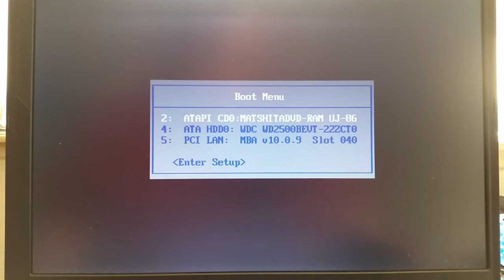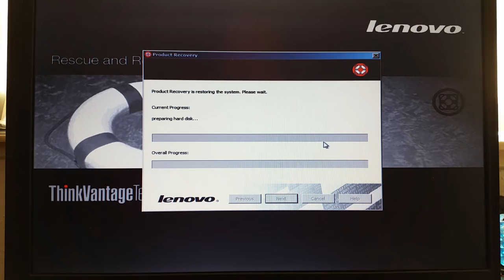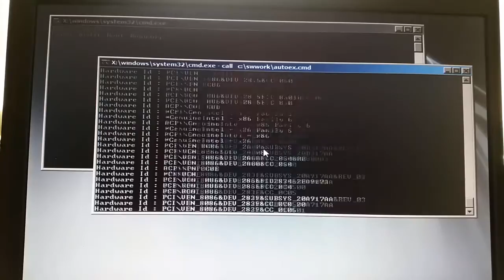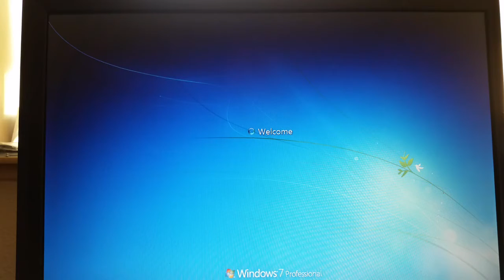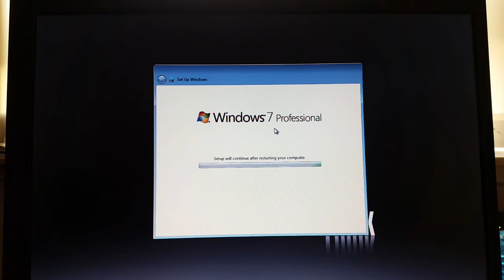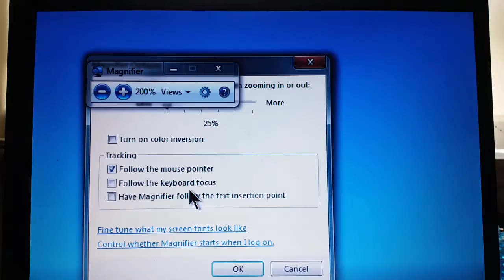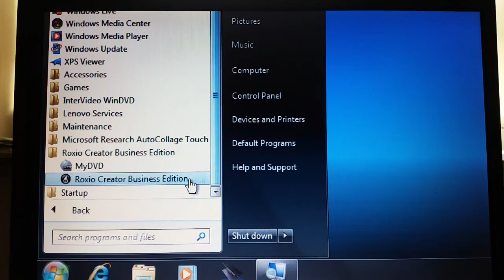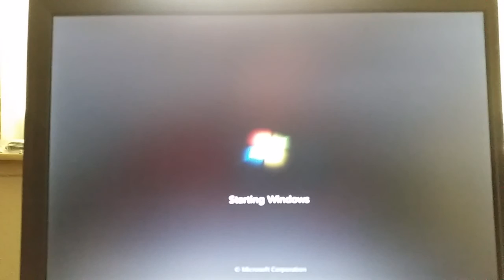Restoring the ThinkPad R61 with Lenovo Windows 7 Recovery Set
In this video I use a Lenovo Windows 7 Professional 64-Bit Rescue and Recovery set to install Windows 7 to my ThinkPad R61.